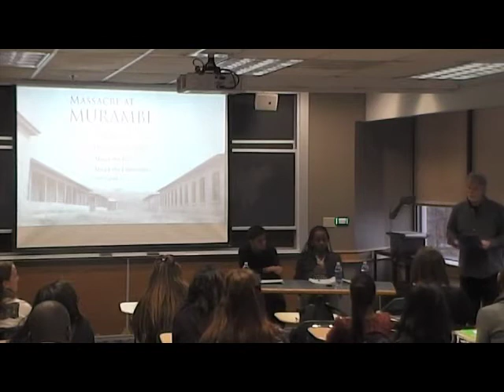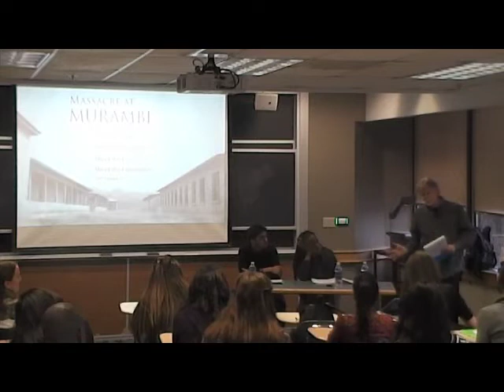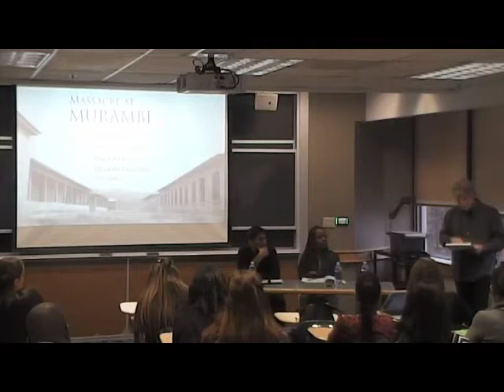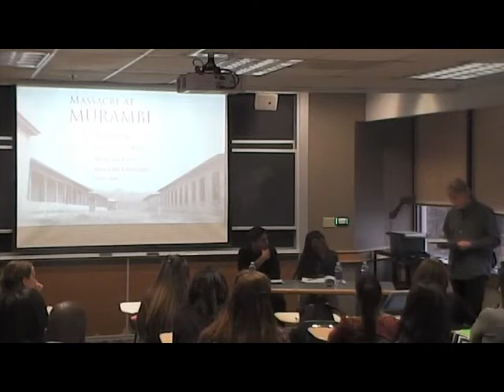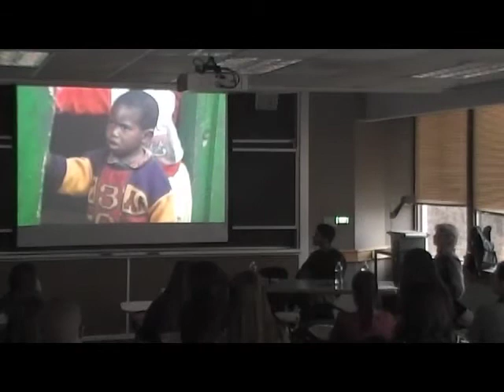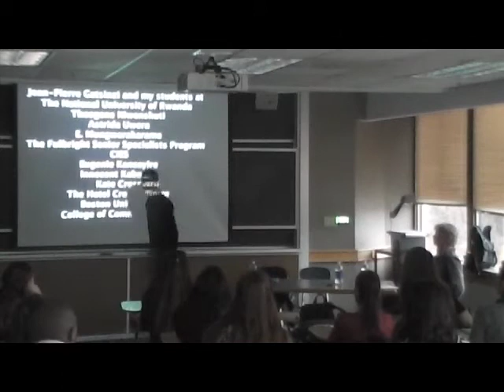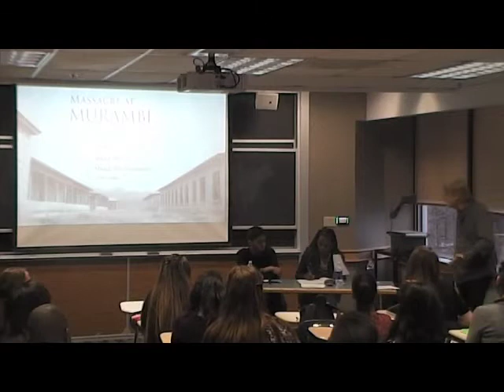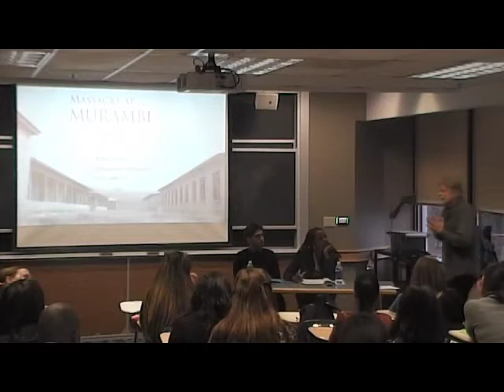Remembering Genocide: The Role of Literature and Film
On April 7, 2014 genocide befell Rwanda. Twenty years later, in commemoration, the Association Francophone de Boston University (AFBU) organized a panel-led discussion in English on the role of literature and film in the remembrance of genocide.

Panelists: Sam Kauffmann (BU); Régine Jean-Charles (BC)
Moderator: Saiful Saleem (BU)